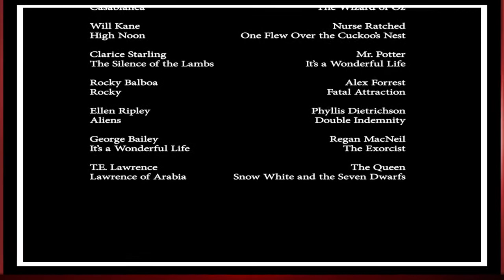Dr. Julie Amthor Croley Dermatology and Cinema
My colleagues, Dr. Wagner and Vail Reese, and I initially became interested in looking at skin features of movie villains in response to bias portrayals of skin disease in film.

Our study looks at the American Film Institute's top 10 film heroes and villains.  We identified skin conditions in each group and compared the groups to each other.  What we found is that film villains actually have a higher incidence of skin conditions than heroes.

Some of the findings we identified amongst film antagonists include albinism, dark circle around the eyes, facial scars, red bulbous noses, hair loss and warts, to name a few.

It appears that these skin conditions are used in film to highlight the dichotomy of good and evil, which may foster a tendency toward prejudice in our society directed at those with skin disease.

Biased portrayals of villains in film are deeply entrenched in the cinema, dating back to the silent film era.  In a time during which a moral character could not be conveyed through the spoken word, filmmakers relied heavily on using skin conditions to convey goodness visually.

Filmmakers may unintentionally not give consideration to the gravity of their aesthetic choices and how they shape public opinion toward skin disease.  Increased awareness amongst physicians, filmmakers and the general public is warranted.

It is our hope that increased awareness will initiate change in the unfair targeting of people with skin disease in film and the media.